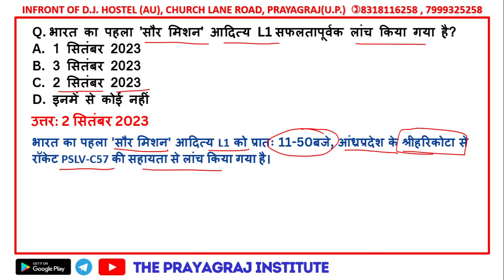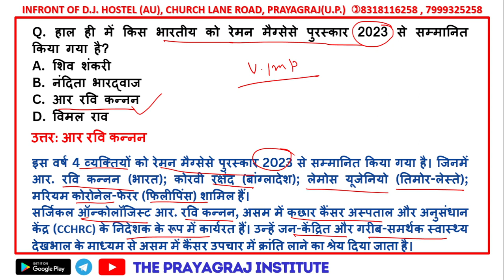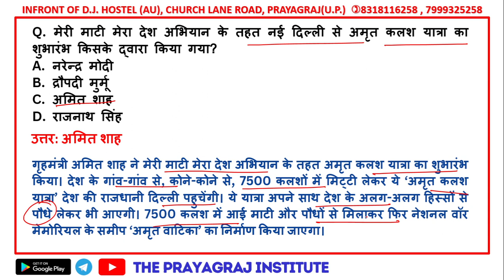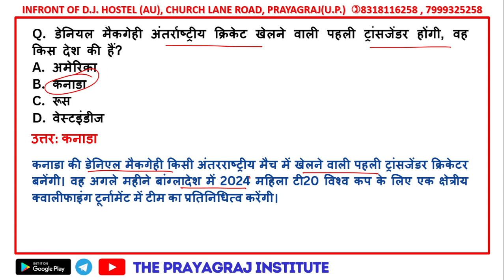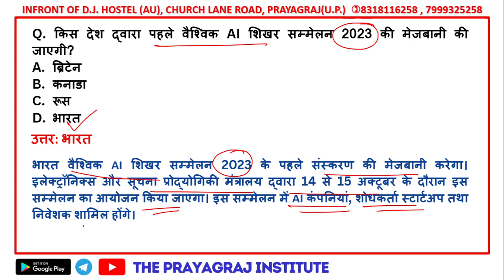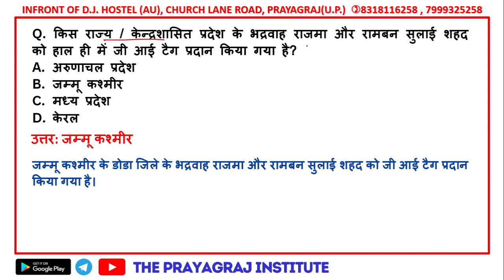Daily current affairs II 2&3 September CURRENT AFFAIRS II करंट अफेयर by SANDEEP SIR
AFFAIRS I करंट अफेयर

Daily current affairs I TODAY CURRENT AFFAIRS I DAILY CURRENT AFFAIRS I करंट अफेयर
CGPSC
UPPSC
MPPSC
brics new member country
CURRENT AFFAIRS
IMPORTANT DAYS

UPSSSC latest news today
 SSC Rail Exam
 Current Affairs Daily ,Today Current Affairs SSC, Bank , Group D, NTPC , State , Railway Exams CGPSC
      THE PRAYAGRAJ INSTITUTE FOR CIVIL SERVICES